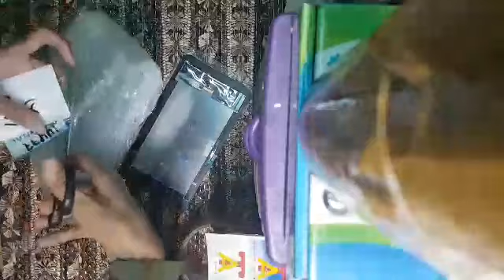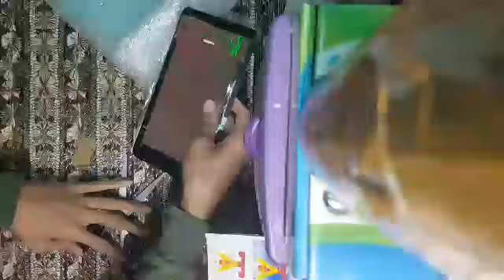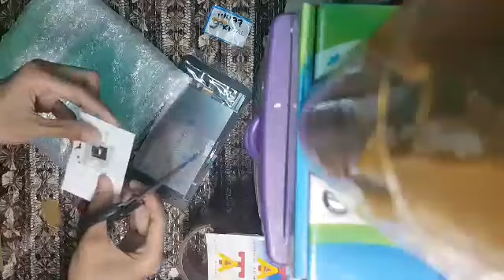Putri Untuk Pangeran 18 Maret 2021 FULL Episode 348 - 349.